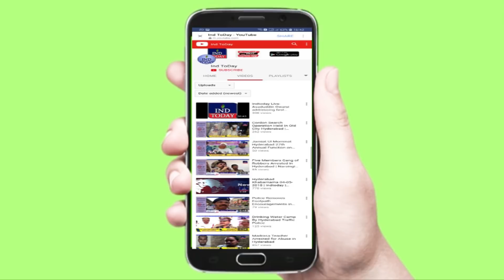Jaffer Hussain Meraj Visits door to door in Kumarwadi | Nampally MLA Jaffer Hussain Meraj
4tv khabernama today live, Hyderabad Videos, sharpindiansnewspape,  india news hindi, india news urdu, india news channel,  india news today, latest news aaj tak, Google News,